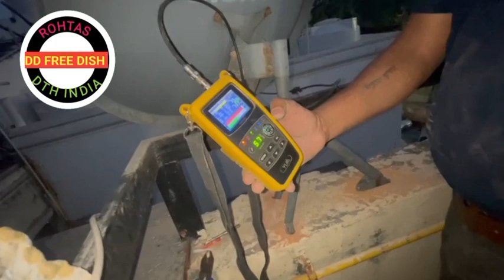DD FREE DISH Rohtash purani dish ko. fitting 📡🙂karke dikhayenge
DD FREE DISH Rohtash
purani dish ko fitting karke dikhayenge